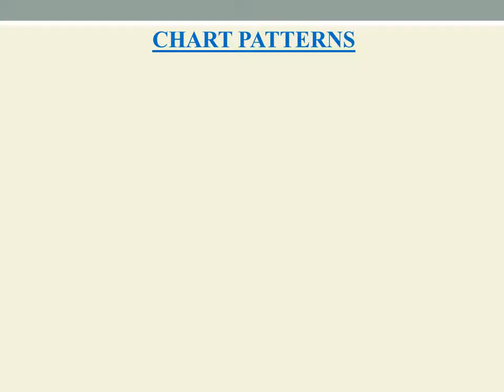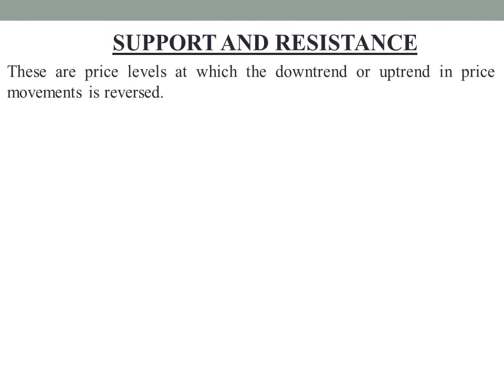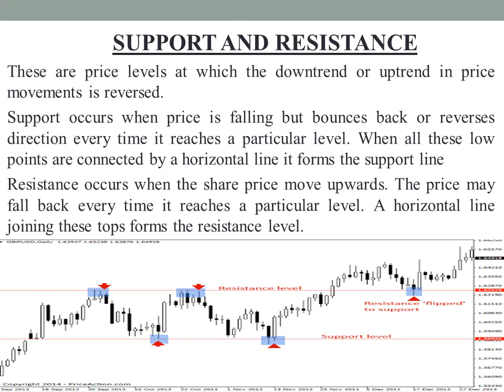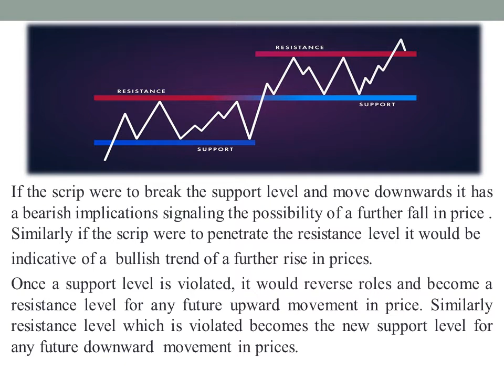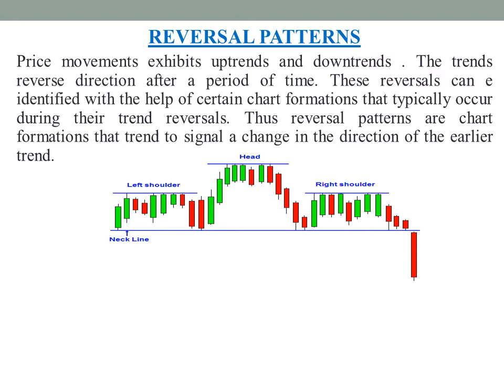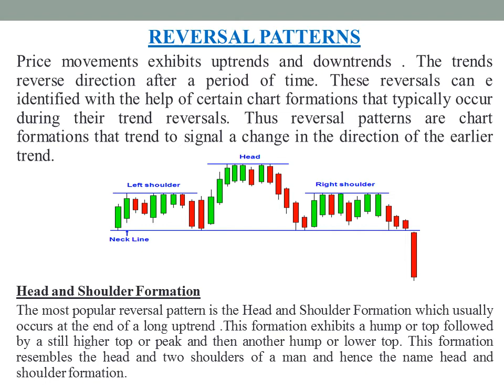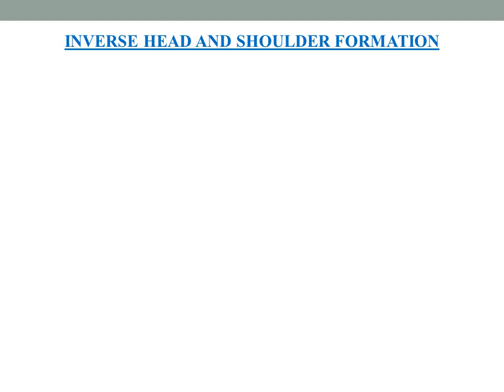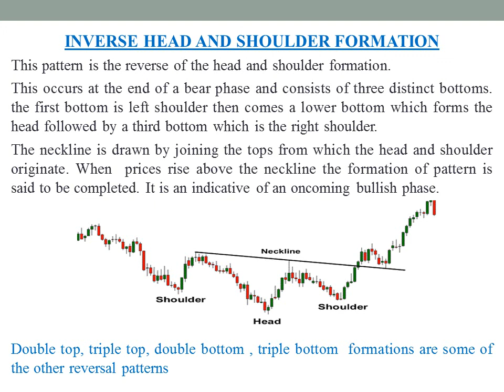SECURITY ANALYSIS AND PORTFOLIO MANAGEMENT (MCOM S3) - LECTURE 19: CHART PATTERNS (MODULE 2)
This section deals with the two main chart patterns ie, support and resistance,  & reversal patterns.
When the price bar charts of several days are drawn close together, certain patterns emerge. These patterns are used by the technical analysts to identify trend reversal and predict the future movement of prices. The chart patterns may be classified as:-
Reversal Patterns
 Head and Shoulder Formation
 Inverse Head and Shoulder Formation
 Double top , double  bottom formations
Continuous Pattern
 Triangles
 Flags and Pennants

Support occurs when price is falling but bounces back or reverses direction every time it reaches a particular level. When all these low points are connected by a horizontal line it forms the support line
Resistance occurs when the share price move upwards. The price may fall back every time it reaches a particular level. A horizontal line joining these tops forms the resistance level.
If the scrip were to break the support level and move downwards it has a bearish implication signaling the possibility of a further fall in price. Similarly if the scrip were to penetrate the resistance level it would be indicative of a bullish trend of a further rise in prices.
Reversal patterns are chart formations that trend to signal a change in the direction of the earlier trend.
The most popular reversal pattern is the Head and Shoulder Formation which usually occurs at the end of a long uptrend . The first hump known as the left shoulder is formed when the prices reach the top under a strong buying impulse. Then trading volume becomes less and there is a short downward swing. This is followed by another high volume advance which takes price to a higher top known as the head. This is followed by another reaction on less volume. A third rally row occurs taking the price to a height less than the head but comparable to left shoulder .This result in formation of right shoulder.
A horizontal line joining the bottoms of this formation is known as Neckline. As the price penetrates this neckline the formation of the head and shoulder pattern is completed.
Inverse head and shoulder  pattern is the reverse of the head and shoulder formation.
This occurs at the end of a bear phase and consists of three distinct bottoms. the first bottom is left shoulder then comes a lower bottom which forms the head followed by a third bottom which is the right shoulder.
The neckline is drawn by joining the tops from which the head and shoulder originate. When  prices rise above the neckline the formation of pattern is said to be completed. Double top, triple top, double bottom , triple bottom  formations are some of the other reversal patterns